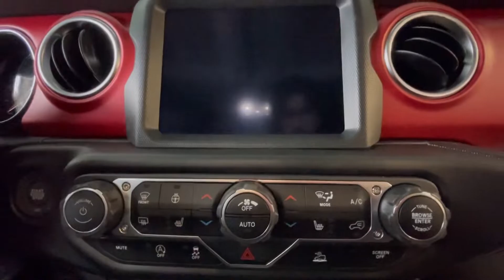2023 Jeep Wrangler Rubicon for Sale in Toronto, Mississauga, Brampton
Yea! The 2023 Jeep Wrangler models are in stock now in all trim levels. This is a complete walkaround video of the interior and exterior of the 2023 Jeep Wrangler Rubicon in reign Color. It is available at our showroom located on Dixie and Matheson.

Serving Oakville, Burlington, Milton, Hamilton, Markham, Vaughan, Ajax, and all the GTA.